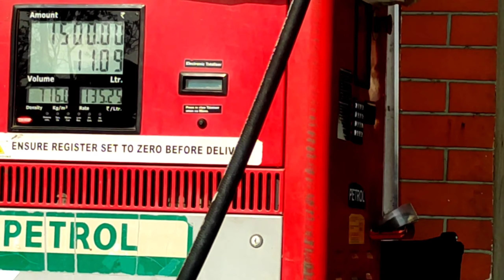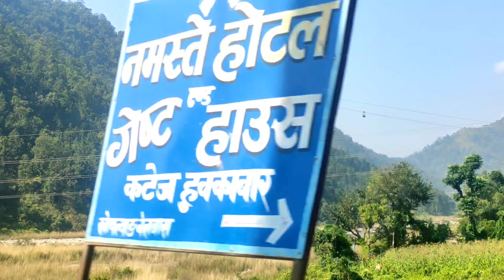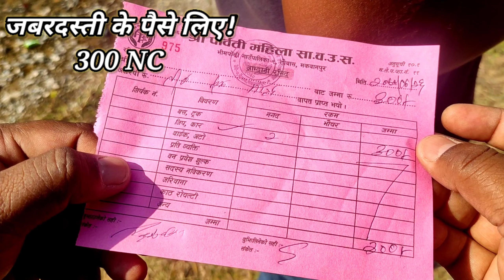The Trikhandi Vlog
My name is Pratyush, & I wanna see Bihar and India eradicating their problems by addressing them.

After a long break, we've finally arrived.
This time we are taking you to a foreign tour.
The place we are visiting is called Trikhandi, Nepal. The place is basically an amalgum of Holy temple & riverside picnic spot.
Aur sb yhi jaan loge vlog dekho.